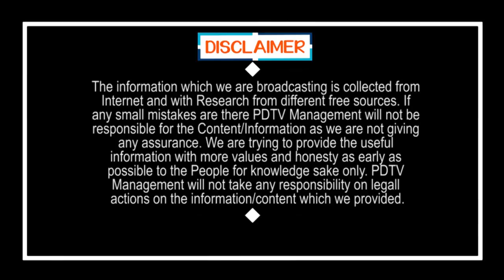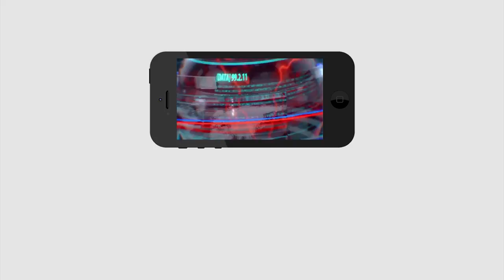Mind Blowing Speech On CM Jagan Ruling | Public Talk | జగన్ పాలన ఎలా ఉంది ? | PDTV News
జగన్ పాలన ఎలా ఉంది ? | Mind Blowing Speech On CM Jagan Ruling| Public Talk  | PDTV News